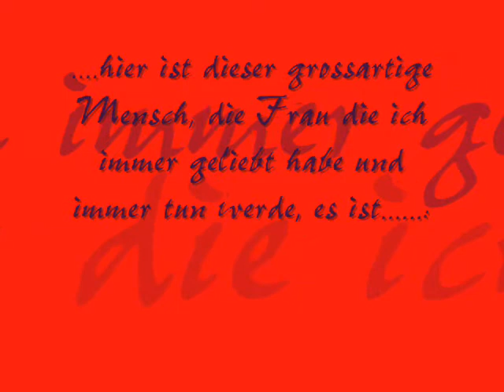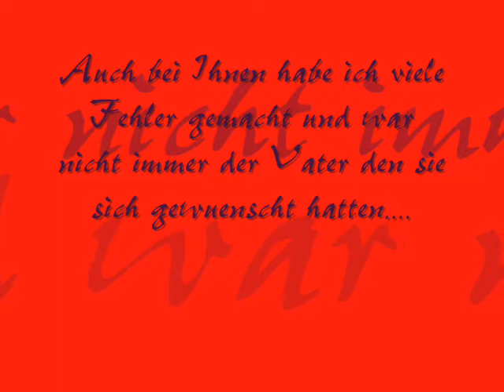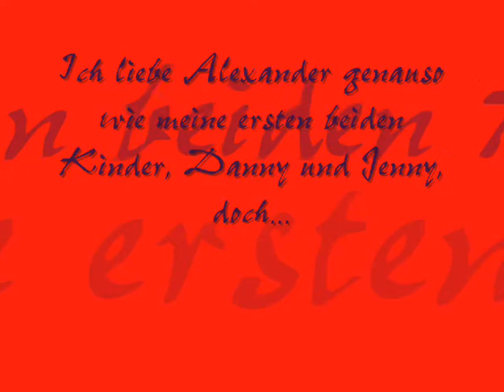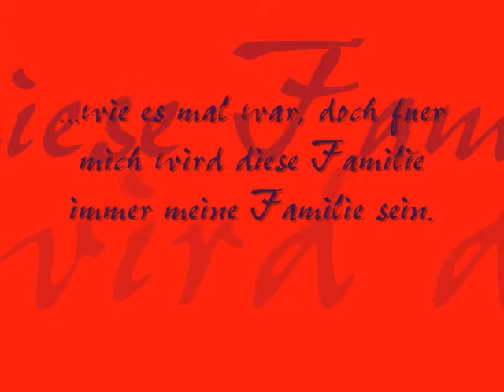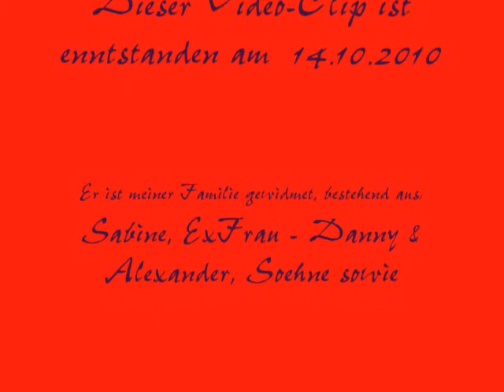An meine Familie.wmv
Ein Video-Clip für meine (Ex-) Frau und meinen 3 Kindern.